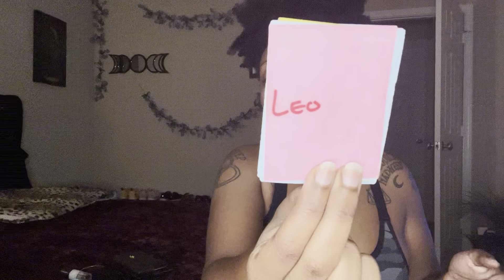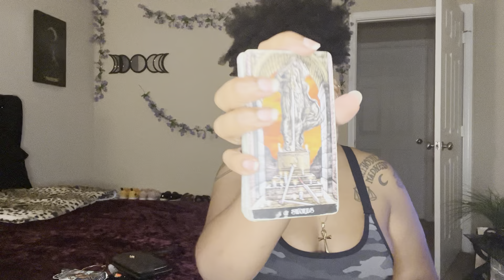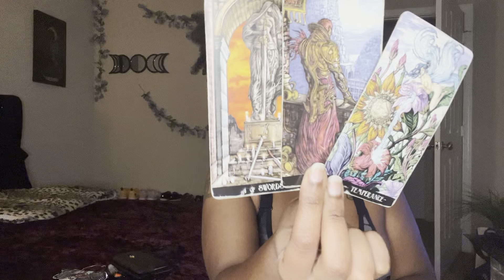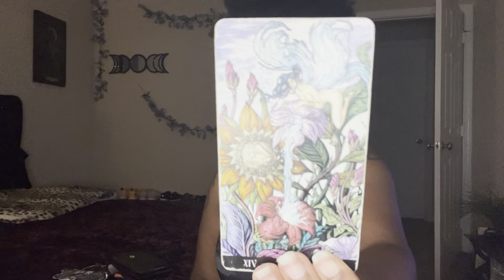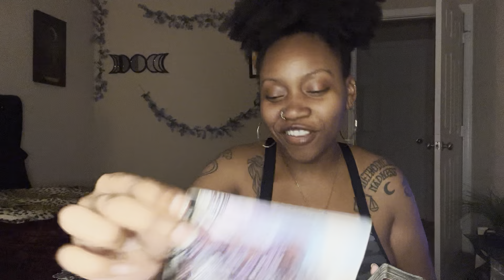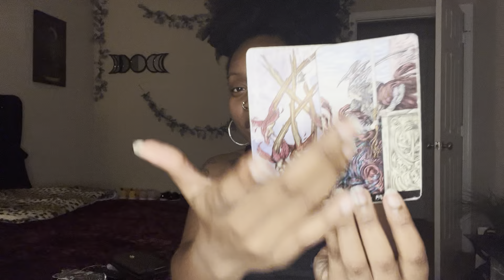Capricorn♑️: You need some spice in ya life🪩🤪🥳|JULY🎇 MONTHLY READING